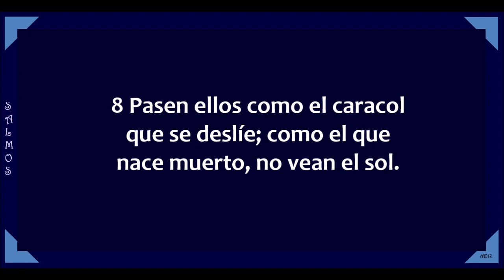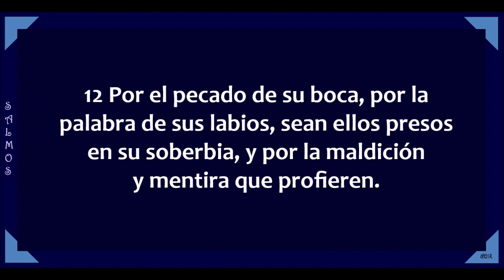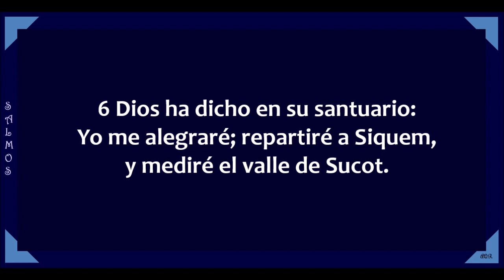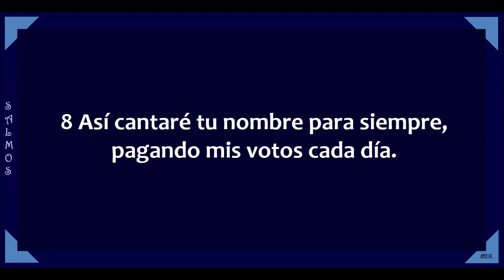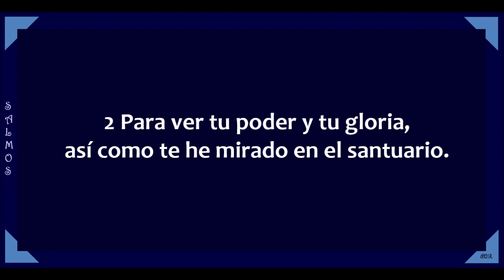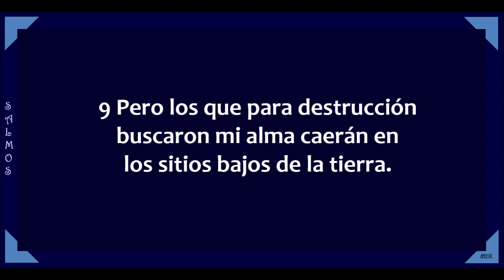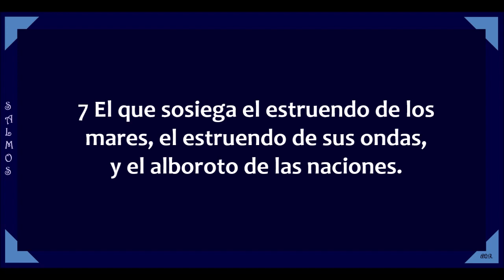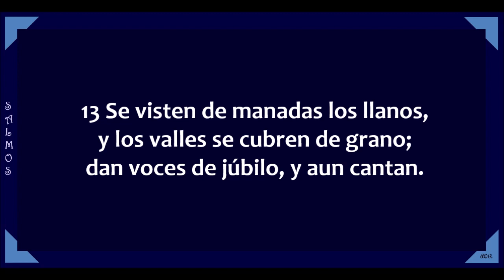Salmos 58 - 65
Salmos capítulos 58 al 65